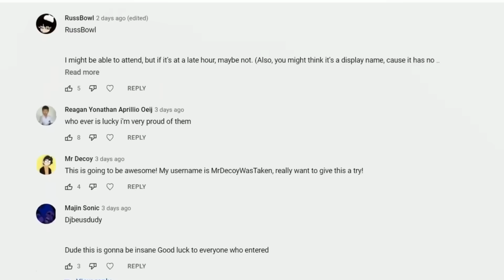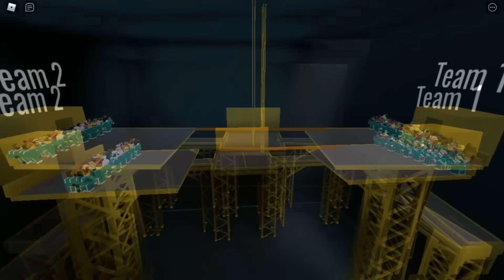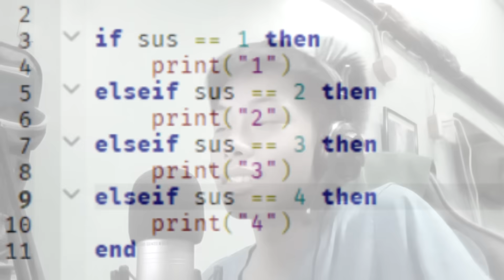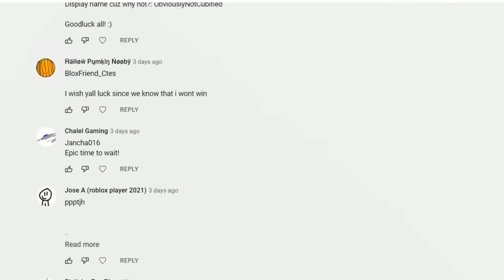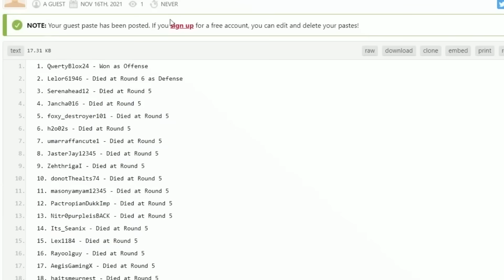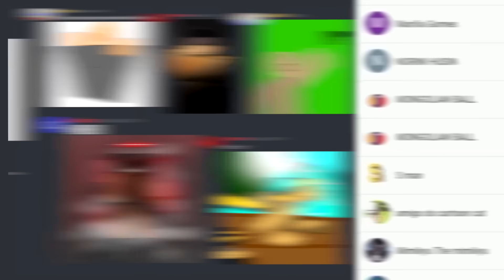I MADE 456 NPCS PLAY SQUID GAME ON ROBLOX! (BOBUX EVENT)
"squid game? you mean like splatoon or something for the wii u?"

TangoMangle (For helping me script half of the stuff in the game)

This is a bobux giveaway event where the winner gets 1000 bobux.

Untitled
Wednesday, ‎November ‎17 ‎2021, ‏‎10:03:32 AM